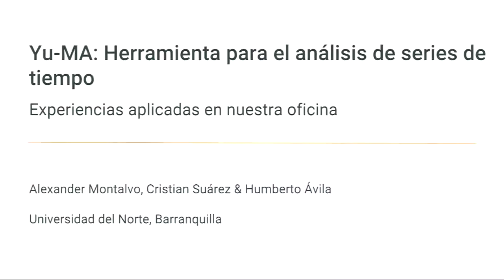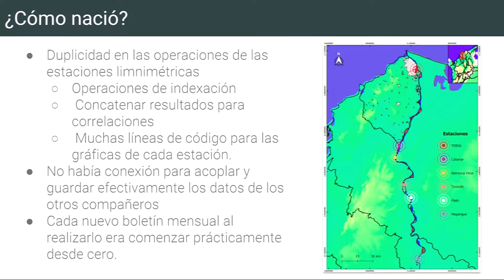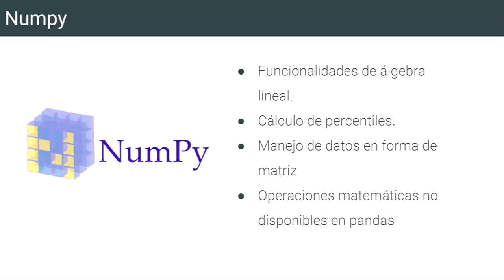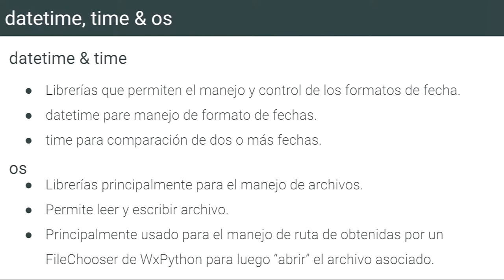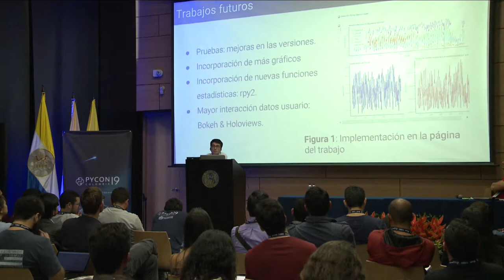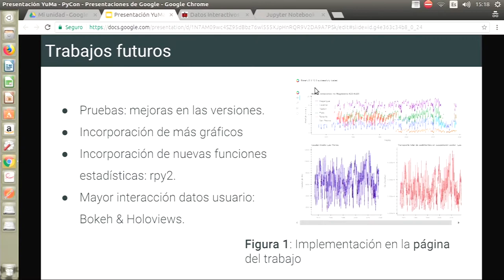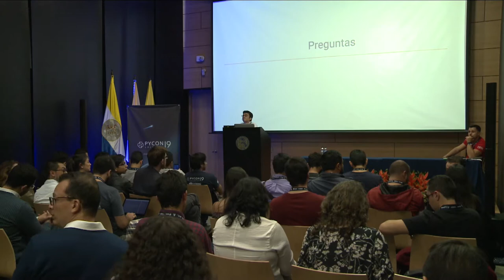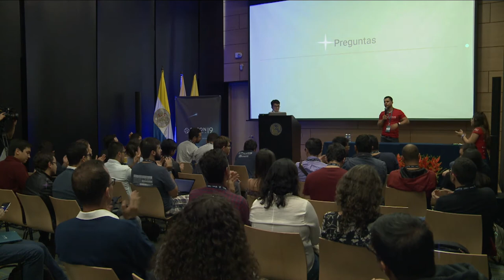Cristian David Suarez - Yu-ma: A tool for the analysis of time series - PyCon Colombia 2019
Cristian David Suarez

Yu-ma: A tool for the analysis of time series
One of the first steps in a invetigation is to get the data and the filters, this entails about 60% of the effort, more if you work alone and it is done in Excel. Yu-MA was born from this problem, a simple aid for exploratory analysis of time series without the need to know how to program.

Join us at our next conference, February 7 - 8, 9 2020 in Medellin, Colombia.